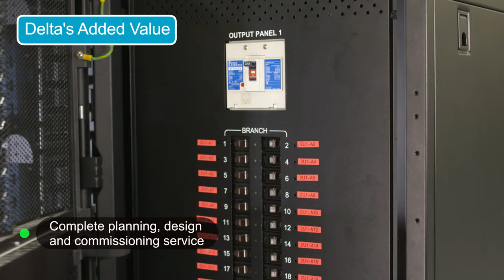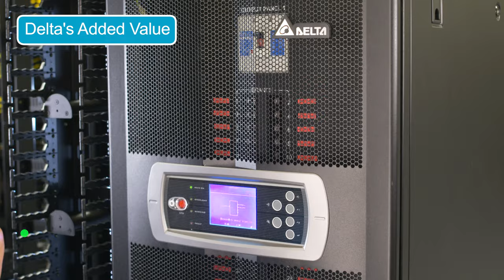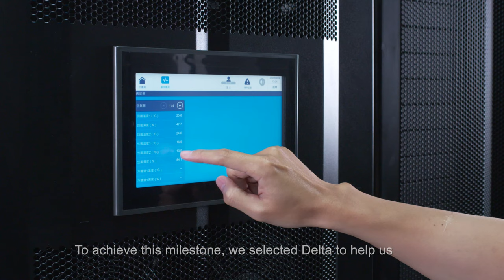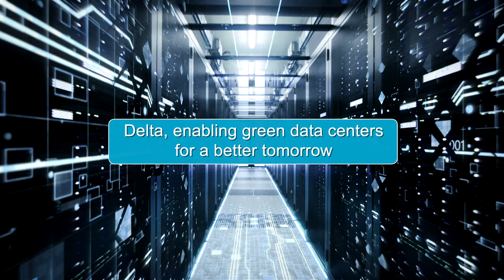Energy-efficient Data Center for one of the World's Largest Petrochemical Conglomerates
Delta has provided its InfraSuiteDatacenterSolution to the Formosa Plastics Group (FPG), one of the world’s largest petrochemical conglomerates. Delta assisted in the planning, design, and construction of FPG’s new EnergyEfficient enterprise data center.

Through its modular data center solutions and excellent system integration capabilities, Delta assisted FPG in building a highly efficient and energy-saving data center with a PUE (Power Usage Effectiveness) value of less than 1.5. Delta’s solution will help FPG reduce electricity consumption by up to 30% each year.